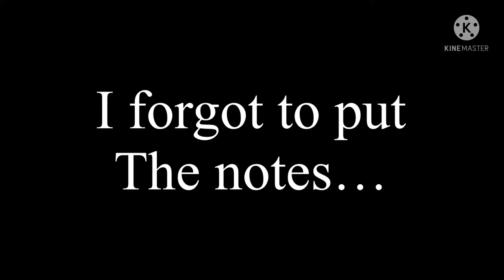Here are the notes